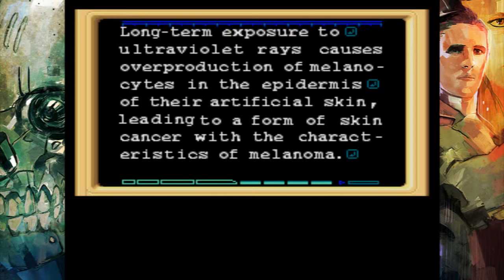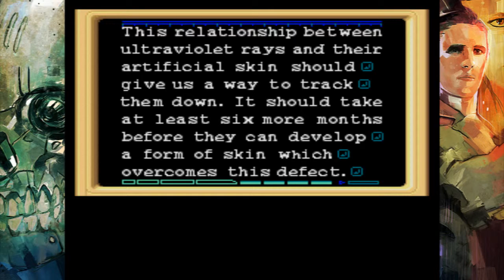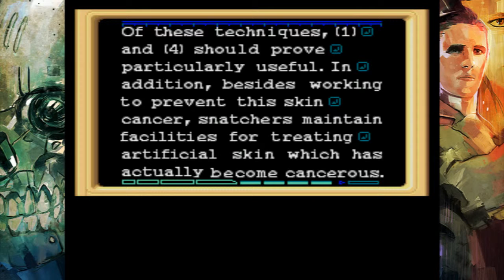Welp, Let's Play Snatcher - Part 5, Proof That Games Are Art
If games imitate life and life imitates art... surely...
Non-stop action in Snatcher!